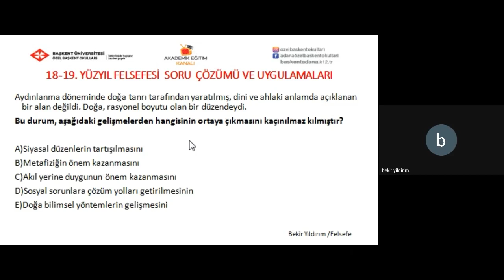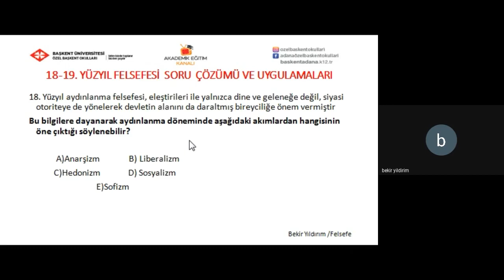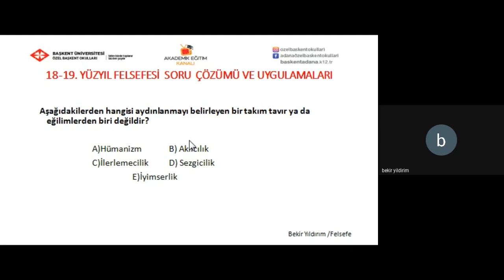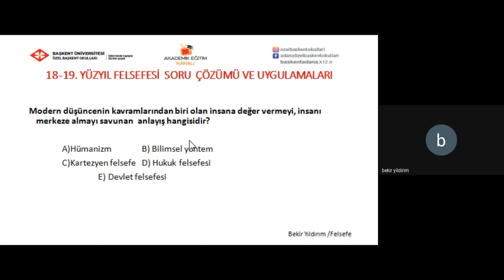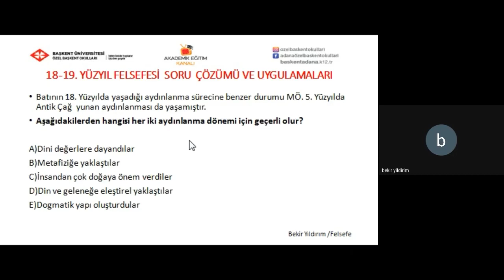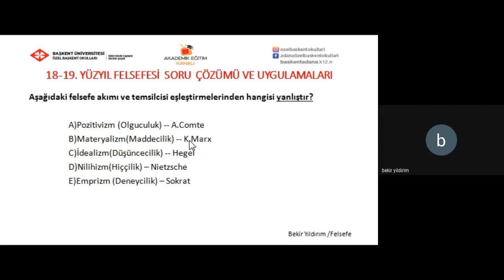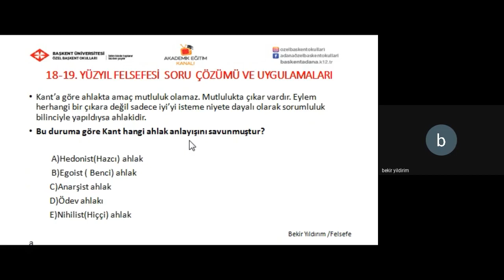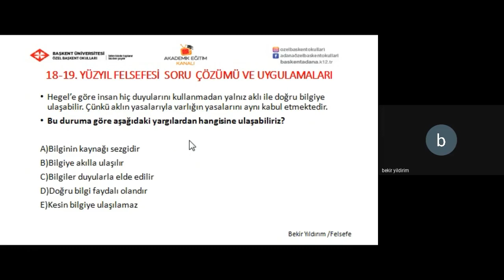18.19. Yüzyıl Felsefesinin Edebiyatla İlişkisi Soru Çözümü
ÖZEL BAŞKENT OKULLARI 12. SINIF FELSEFE DERSİ